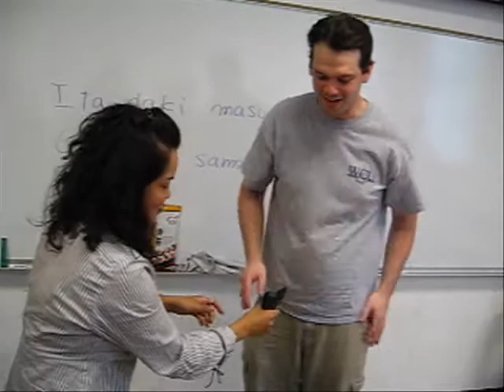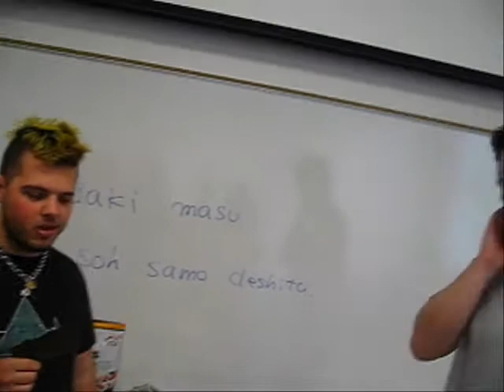Sushi Cone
Michael makes a Sushi Cone at Japanese Table.